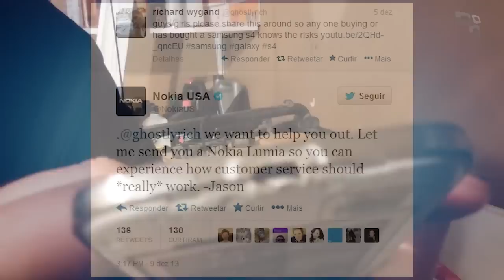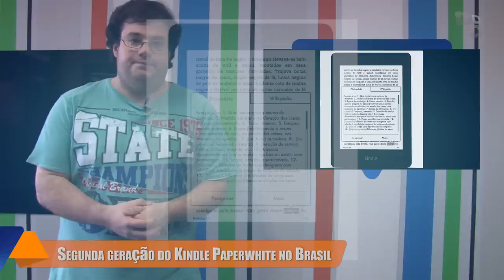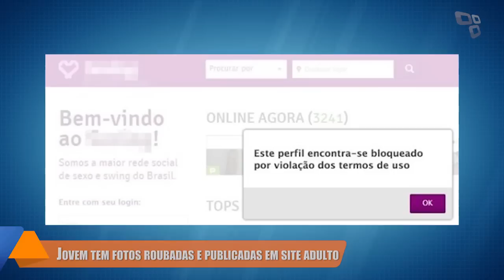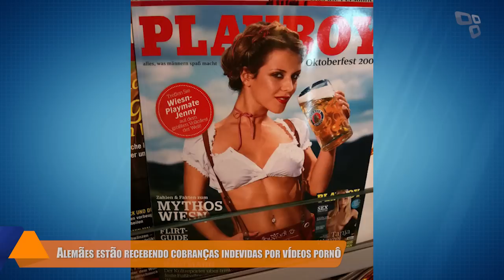Hoje no Tecmundo (12/12) - agrado da Nokia, Kindle Paperwhite e morador de rua que criou app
Nokia oferece Lumia para usuário que teve GS4 queimado durante carregamento

Segunda geração do Kindle Paperwhite já é vendida no Brasil por R$ 479

Atualização do Nova Launcher traz vários recursos do Android KitKat

Chance única: morador de rua recebe aulas de programação e cria aplicativo

Jovem tem fotos roubadas no Facebook e publicadas em site adulto

Alemães estão recebendo cobranças indevidas por conta de vídeos pornô